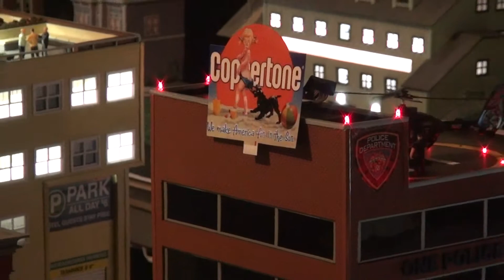LIONEL TRAINS DIORAMA Toy Trains, Buildings and Accessories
Lionel O gauge trains / Lemax carnival and village miniatures / Train stuff from Menards / MTH nostalgic buildings. November, 2020.